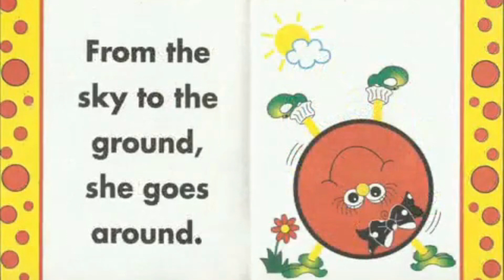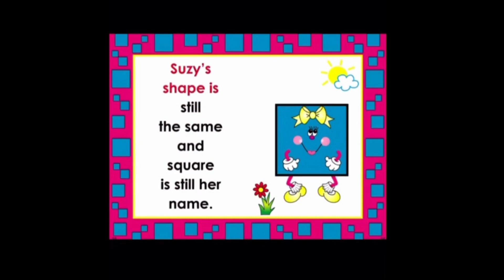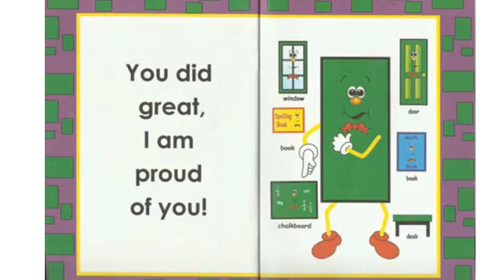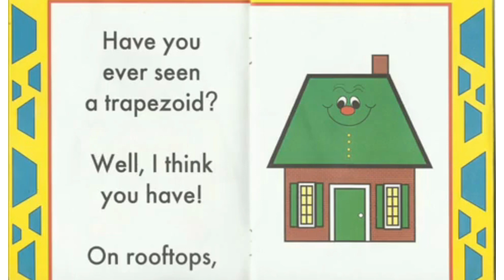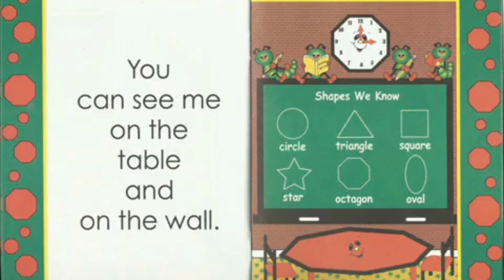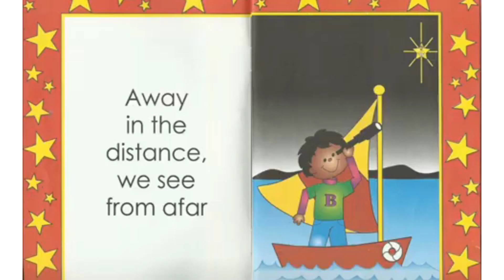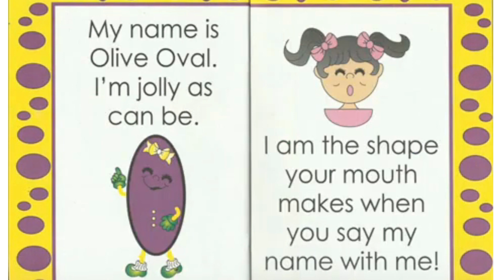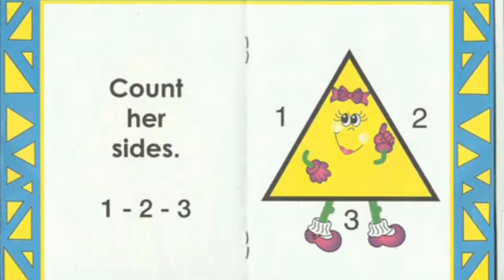Shape Song | Frog Street